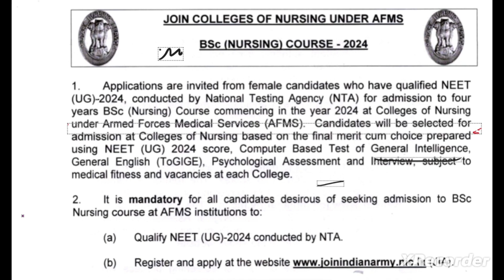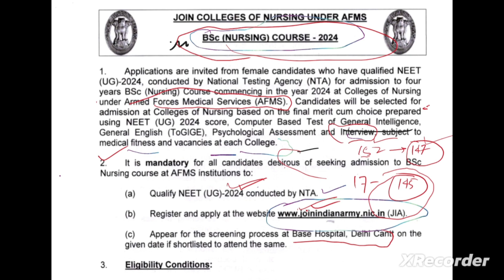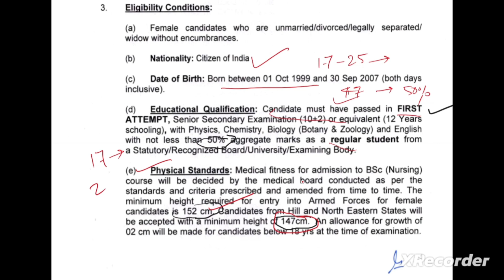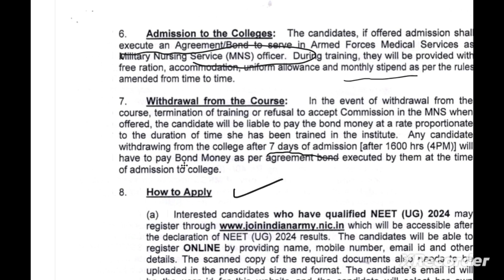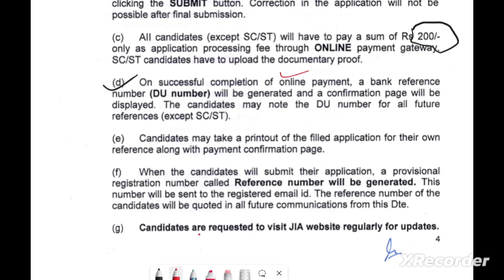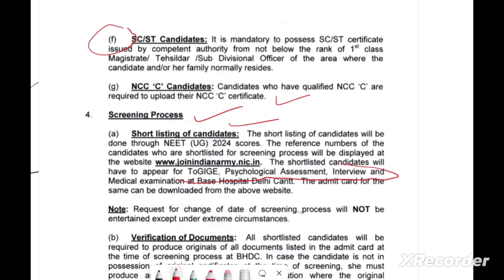Shandar career in nursing as nursing officer in Indian Army, with free fooding, acc& job guarantee,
Shandar career in nursing as nursing officer in  Indian Army, with free fooding, accomodation and stipend and  job guarantee,
B.Sc,nursing